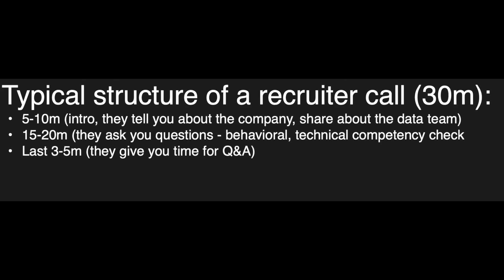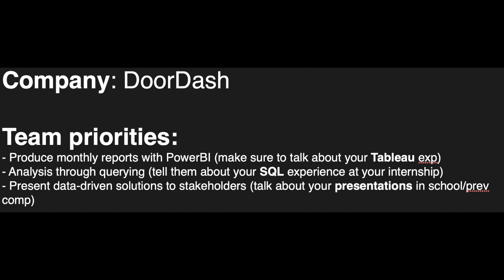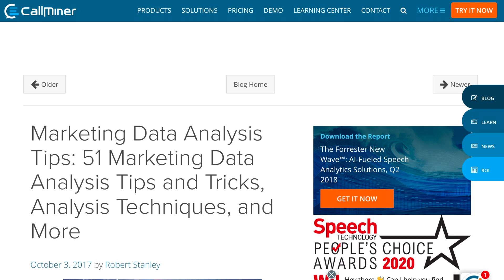3 tips on ACING your RECRUITER CALL 💯💯💯 | for Data Analysts, Data Scientists, and more!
Tried and true methods of ACING recruiter screens.